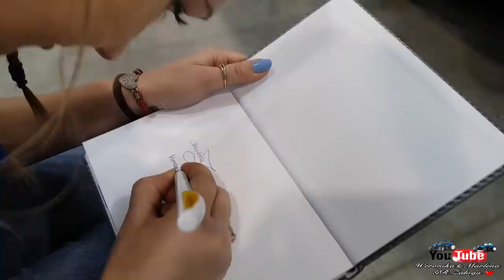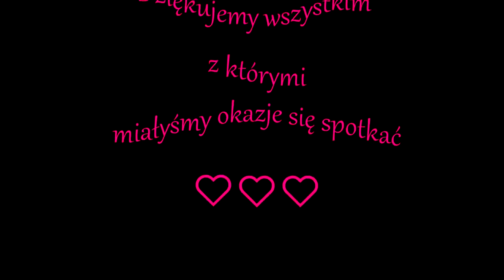AGRO-PARK Lublin 2019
Witajcie kochani!
W ostatni weekend w dniach 2-3 marca miałyśmy okazję uczestniczyć w corocznych targach rolniczych, organizowanych na Targach Lublin.
Dziękujemy Wam za te piękne dwa dni spędzone z Wami oraz zapraszamy do oceny oraz komentowania naszego nowego filmu na kanale Weronika&Marlena GR.Załoga.

☆ Wyposażenie :
- Samsung Galaxy S7 Edge
- Huawei Mate10

☆ Podobało się ? Daj Suba, Łapkę w górę, polecaj mnie, a będzie jeszcze więcej filmików.

                        marlenka_sbs - Marlena

                         marlena_zaloga